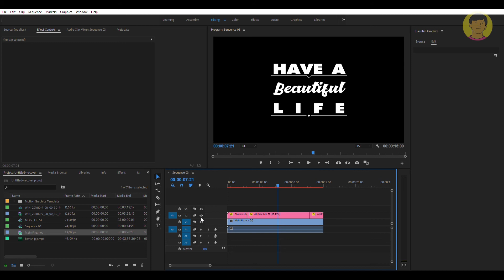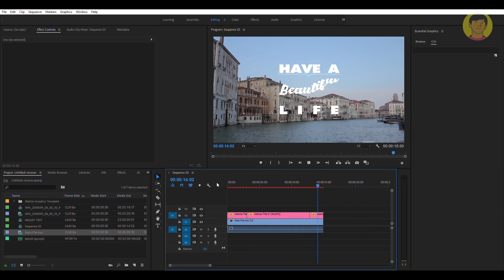How to adjust timing MOGRT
This is how I adjust title template (MOGRT) in Premiere Pro, you can use this method to make title template shorter or longer